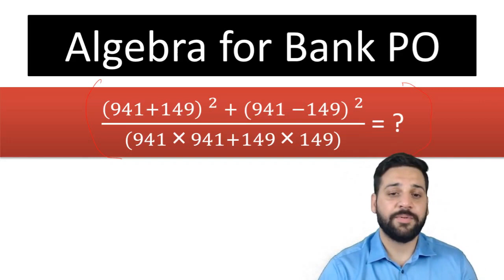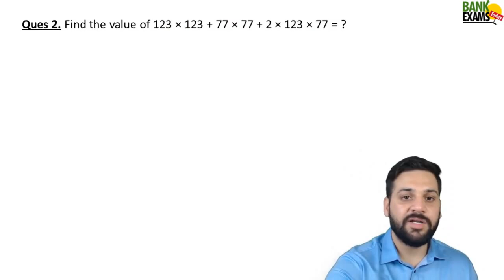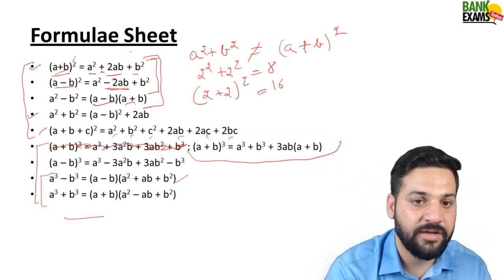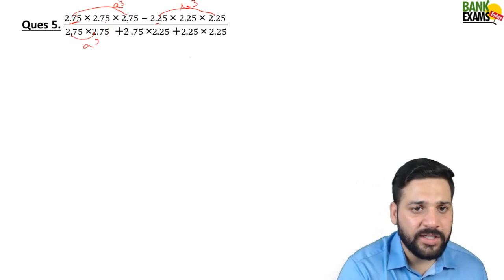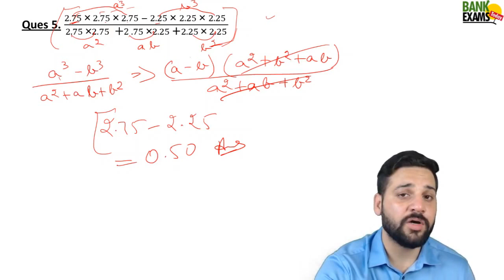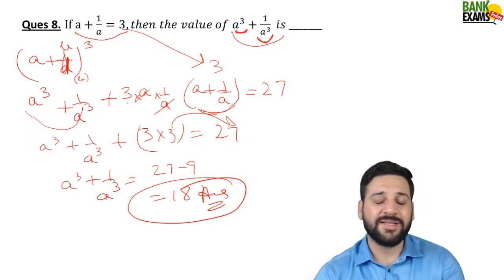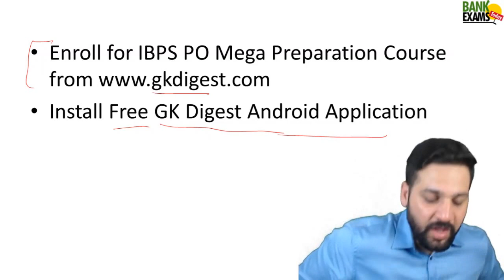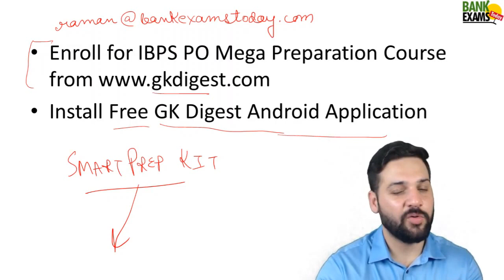Algebra Shortcut Tricks by Ramandeep Singh - Part 1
Quick technique to solve Algebra Questions in IBPS PO and SBI PO exams. Learn all the formulae by heart.

I have seen these type of questions in IBPS PO 2016 exam.